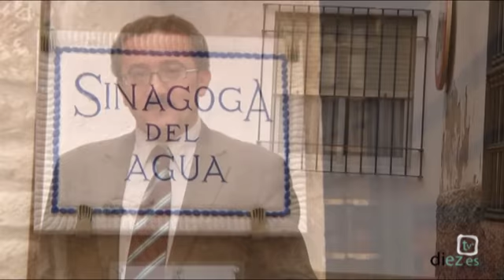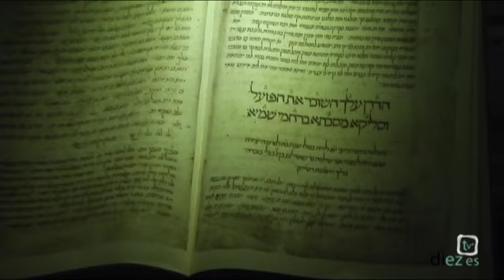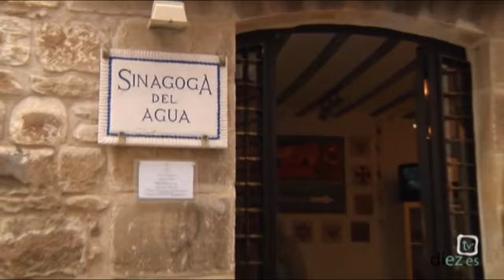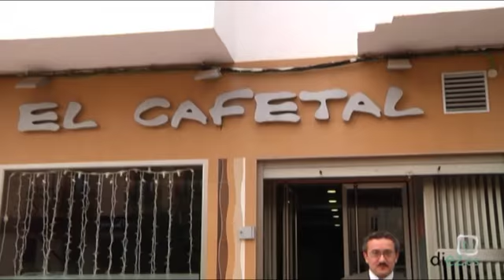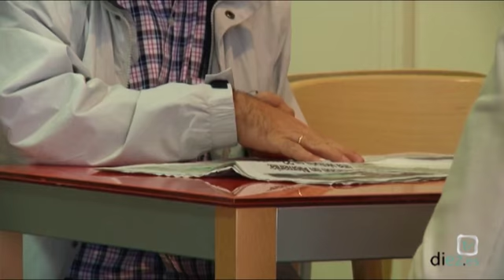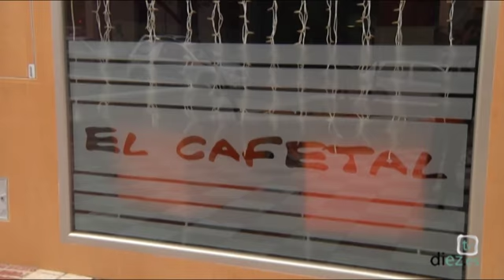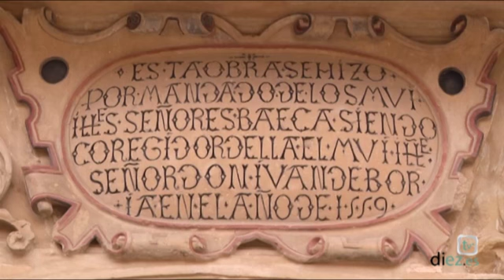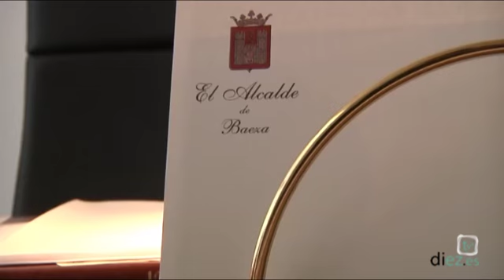Un Paso Atrás (1x02) · 24-10-2012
Programa de entrevistas presentado por Manuel Expósito.